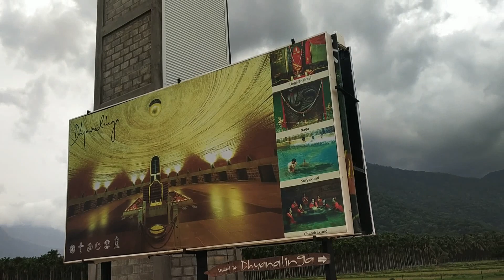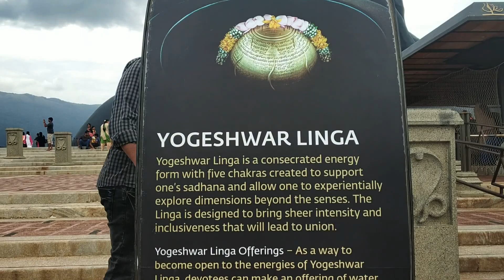Aadiyogi statute coimbatore /112 Feet Adiyogi (Coimbatore) Mahashiv statue / Mahashivratri Status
National science day in telugu || Raman Effect || About CV Raman in Telugu science"

The Adiyogi statue is a 34.3-metre-tall (112.4 ft) excluding plinth, 45-metre-long (147 ft) and 7.62-metre-wide (24.99 ft) statue of the Hindu deity Shiva with white Thirunamam at Coimbatore in the Indian state of Tamil Nadu, which has been recognized by the Guinness World Records as the "Largest Bust Sculpture” in the world.Designed by Sadhguru Jaggi Vasudev, founder of the Isha Foundation, it was built by the foundation and weighs around 500 tonnes (490 long tons; 550 short tons).Sadhguru said that the statue is for inspiring and promoting yoga, and is named Adiyogi, which means "the first yogi", because Shiva is known as the originator of yoga.

Coordinates-10°58′21″N 76°44′26″E
Location-Isha Yoga Center, Coimbatore, Tamil Nadu, India
Designer-Sadhguru
Type-Statue
Material-Steel
Height-34 metres (112 ft)
Completion date-24 February 2017
Dedicated to-Lord Shiva as Adiyogi
Adiyogi was inaugurated on 24 February 2017 by the Prime Minister of India, Narendra Modi, on the occasion of Maha Shivaratri – a Hindu festival celebrated annually as marriage of Lord Shiva with Maa Parvati. The Indian Ministry of Tourism has included the statue as a consecration destination in its official Incredible India campaign.The Adiyogi Statue has been recognized as the "Largest Bust Sculpture" by Guinness World Records.